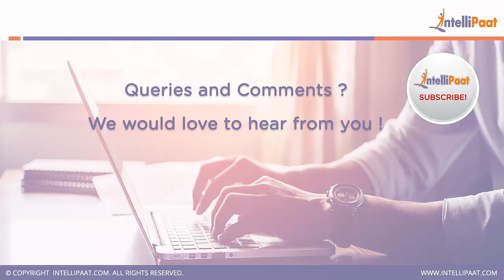Career in Blockchain | Blockchain Tutorial | Online Blockchain Training | Intellipaat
This tutorial on Blockchain explains the career opportunities a blockchain developer has and the trends in job market.

Got any questions about Blockchain? Ask us in the comment section below.

Are you looking for something more? Enroll in our Blockchain training course and become a certified Blockchain Expert It is a 30 hrs instructor led training provided by Intellipaat which is completely aligned with industry standards and certification bodies

Intellipaat Edge
1. 24x7 Life time Access & Support
2. Flexible Class Schedule
3. Job Assistance
4. Mentors with +14 yrs industry experience
5. Industry Oriented Courseware
6. Life time free Course Upgrade
Blockchain has been ushered in as one of the revolutionary technologies that can herald the advent of the fourth industrial revolution. It is a decentralized, peer-to-peer network which is the underlying infrastructure for bitcoin which is now finding increased applications across industrial sectors the prominent among them being banking and financial services. Taking the Intellipaat self-paced or instructor-led blockchain training course can help individuals to make the best use of utmost scarcity of skilled & certified blockchain professionals and command big salaries. You can also be a part of the blockchain hyperledger community.
What you will learn in this course?
This course will be covering following topics:

1.Guide to the blockchain technology & Bitcoin cryptocurrency
2.The concept and relevance of blockchain
3.The topic of blockchain network
4.Introduction to bitcoin mining
5.How transactions are performed using blockchain
6.Introduction to smart contracts
7.The languages used in blockchain contracts
8.Deploying transactions on the blockchain node
9.Work on real world blockchain project